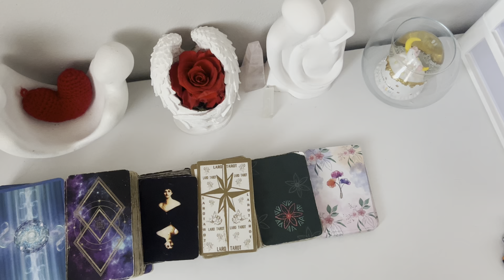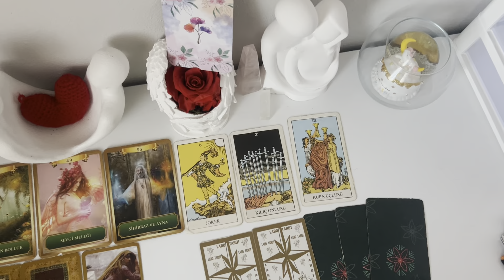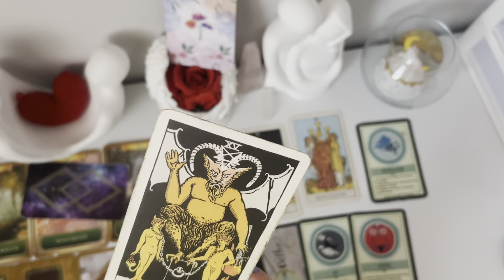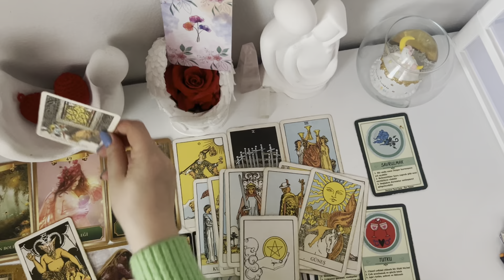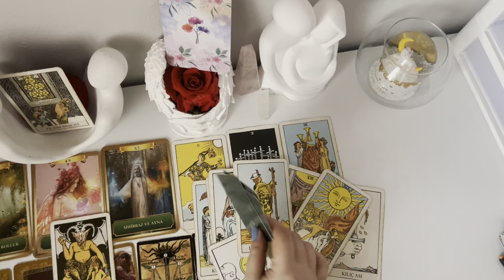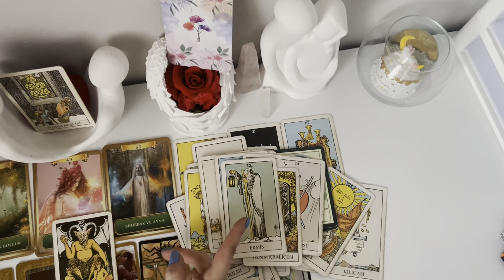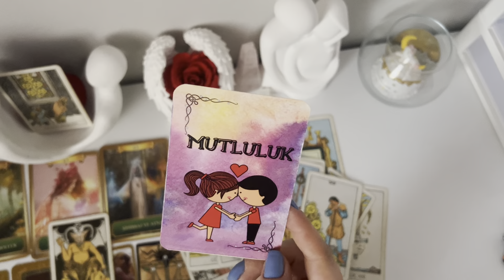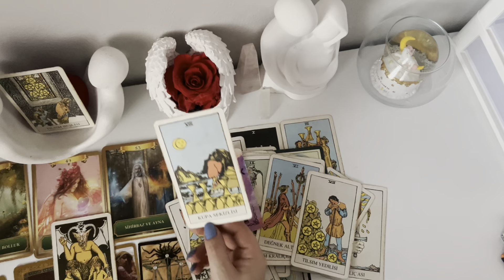BAŞAK BURCU KADINI/YÜKSELEN BAŞAK/AY BURCU BAŞAK 2023 MAYIS YORUMU